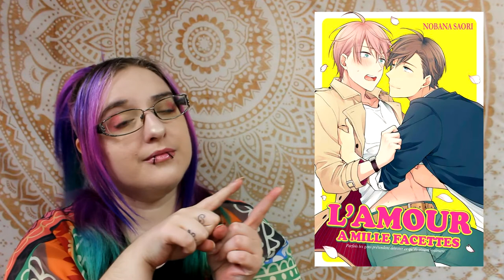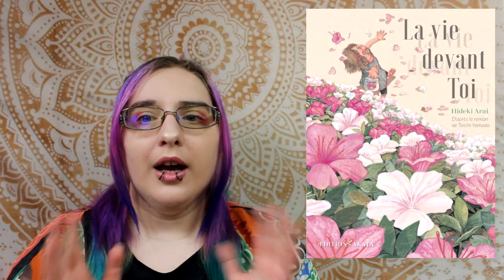Leurs séries se terminent enfin #6 MAI 2019